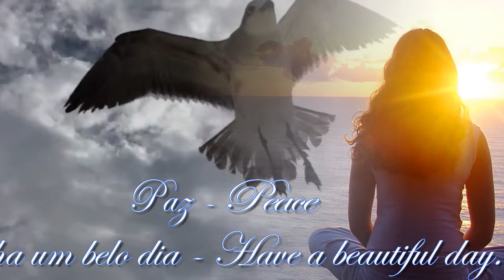Aurora (Remastered Compilation Mix) by Amentic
Lovely Chill-Out Music by Amentic!
From the Album CHILL-OUT DREAMINESS - RED SESSION
Various Artists.
Label: AMAdea Records.
This video was made with (vídeo feito com) ProShow Producer.

2) Flying Seagull - iPhone 6 Slow Motion - 240 FPS